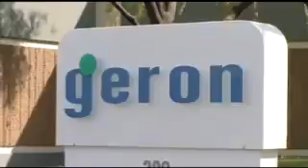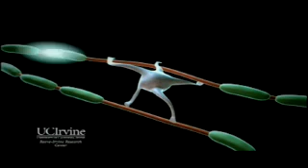BioDigest: Geron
See what strides are being made in the field of stem cell research at Geron  a Menlo Park, CA based company currently working on stem-cell based treatments for heart disease, diabetes, osteoporosis, osteoarthritis, liver disease, and cancer, as well as a treatment for spinal cord injuries.  Watch and learn how these cells work, and what their promise could hold for the future of medical treatment.